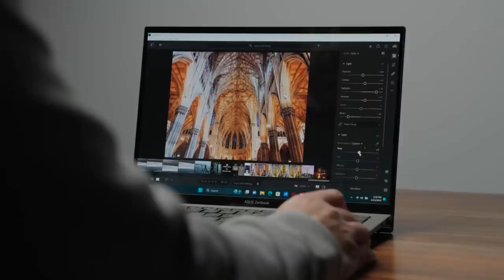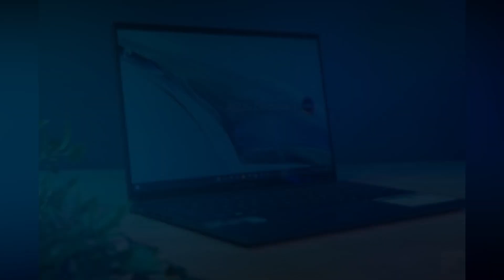Unveiling The ASUS ZenBook S13 OLED: The Perfect Blend Of Style And Performance !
Dive into the world of the ASUS ZenBook S13 OLED, a laptop that combines stunning visuals, powerful performance, and sleek design. Discover its brilliant OLED display, premium craftsmanship, innovative features, and long-lasting battery life. Experience the epitome of style and functionality in one portable package.

ASUS ZenBook S13 OLED
laptop review
OLED display
premium design
powerful performance
innovative features
Tech Holic News
portable
long battery life
Advanced Tech